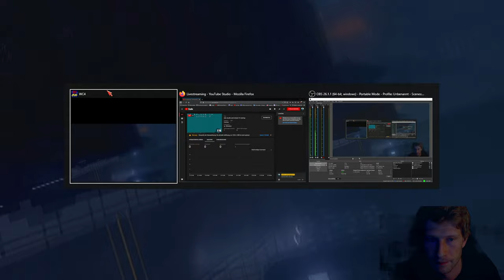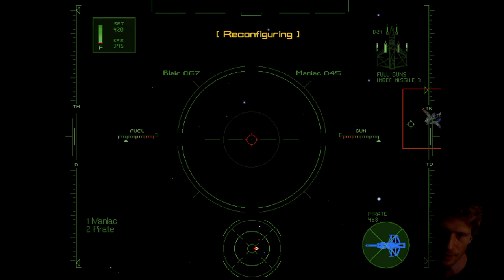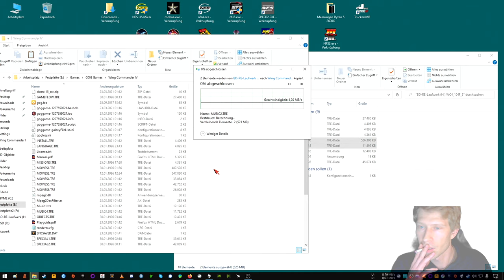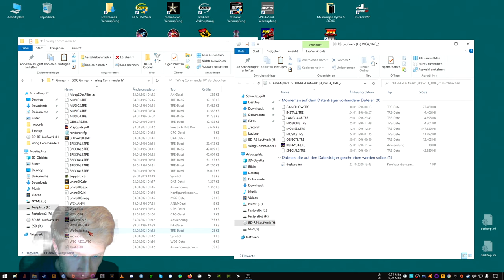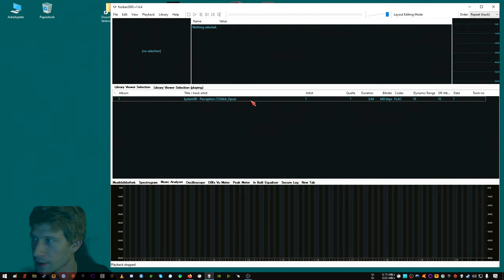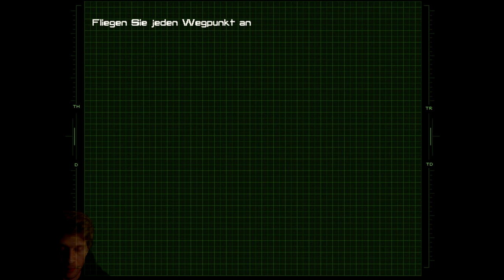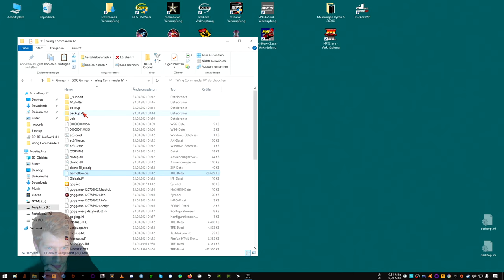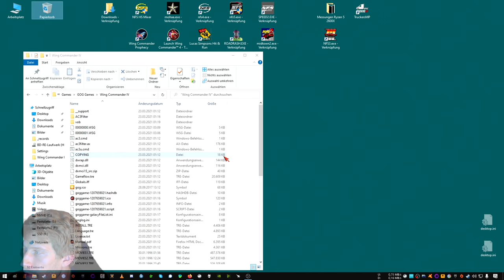Uncut wc4 streamlongplay part 1